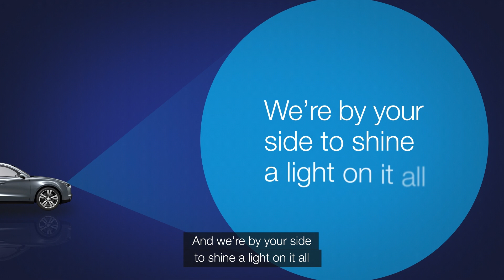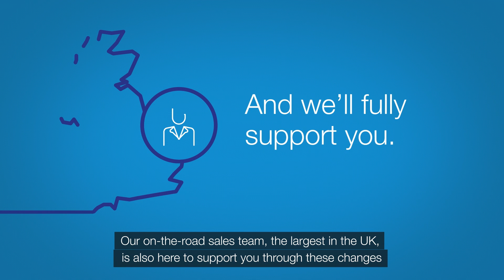Close Brothers Motor Finance - FCA Changes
What the FCA changes mean for you, your business, us and our mutual customers.